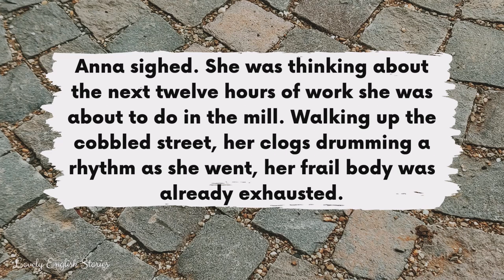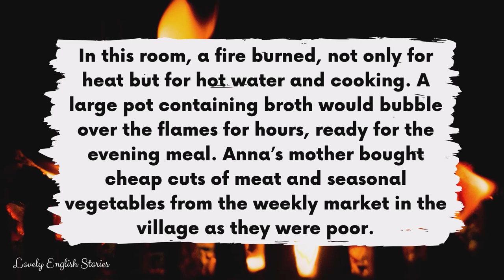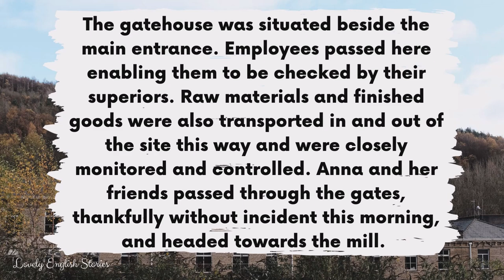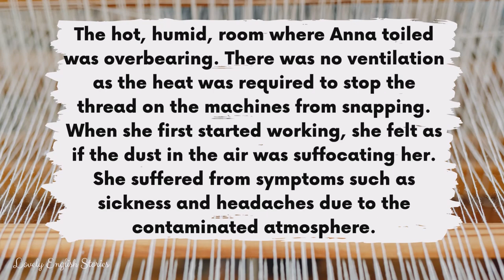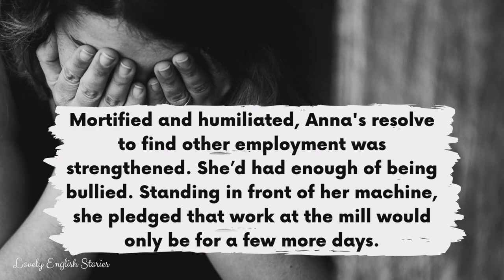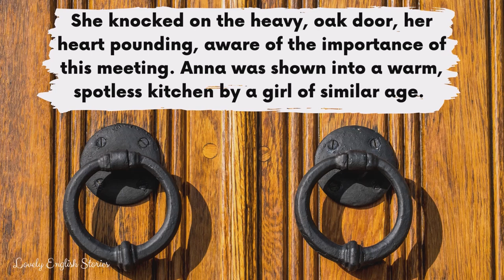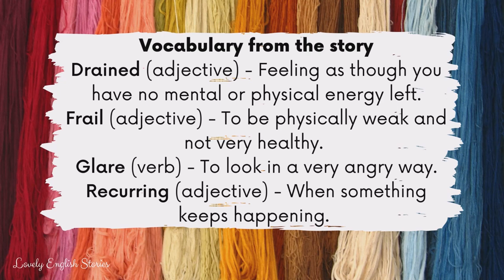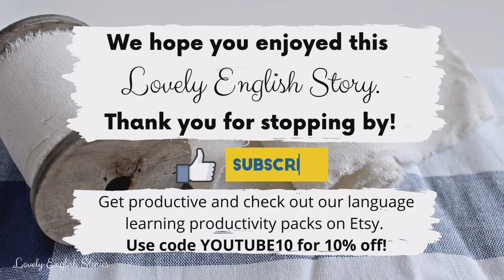ADVANCED ENGLISH STORY 🧵The Mill Girl🧵 C1 - C2 | Level 6 - 7 | Advanced English Listening Practice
⭐ Learn English through story! ⭐ This advanced short English story is perfect for English learners who are C1 - C2 level. Enjoy this level 6 - level 7 British English story for learning English! In this advanced British English story, you'll meet Anna. She works in the cottons mills, will she ever make it out?

🎉 Join the Lovely English Stories community to get PDF downloads of the stories, English language vocabulary lists

This short story was recorded at a normal - fast speaking speed for most native English speakers. ❗REMEMBER❗: You can slow down or speed up the English audiobook in the video settings. Look out for a symbol on the video that looks like this ⚙️ or, if you're using your mobile, it will be 3 vertical dots. Click it and change the “playback speed”.

You can improve your British English pronunciation skills and English listening skills with this level 6 - level 7 British English story with subtitles.

In this short English story for listening, you will learn advanced English phrases and vocabulary. Do you know all of the British English terms and phrases that are used?

🤔 Advanced (C1 - C2) English vocabulary used and explained in this story:
• Drained
• Frail
• Glare
• Recurring
• Sustain
• Thread
• Vow
• Weary
• Alleviate
• Drudgery
• Oppressive
• Suffocating

🎵 Background music: We listened to your feedback - no background music in this British accent story!
📸 Cover: Photos all from Canva and the following photographers on Unsplash:   Zach Rowlandson,  Museums Victoria, Annie Spratt, chris robert, Nicolas Gras